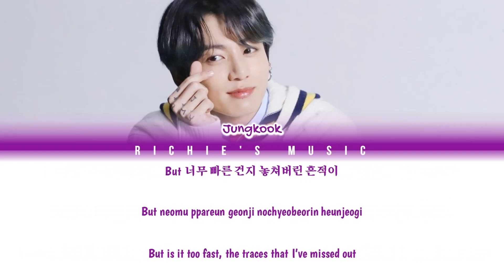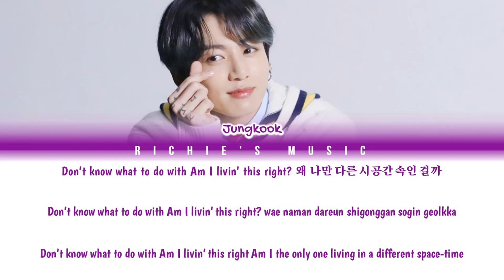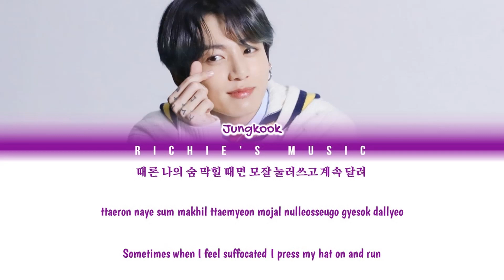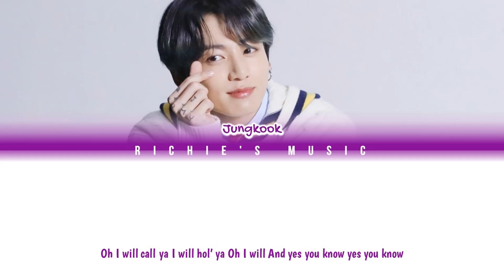BTS (방탄소년단) - My Time (시차) [Color Coded Lyrics Han|Rom|Eng]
Song: My Time (시차)

All Rights Administred Big Hit Entertainment / Tristone Entertainment / Columbia Records / Sony Music